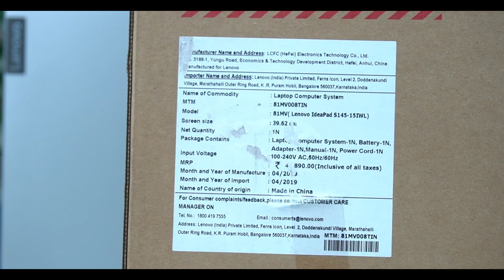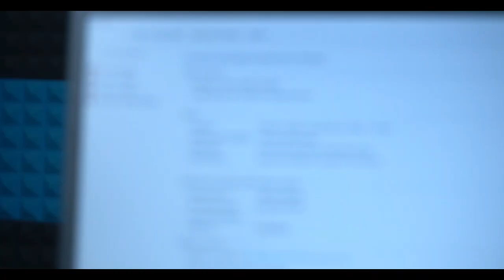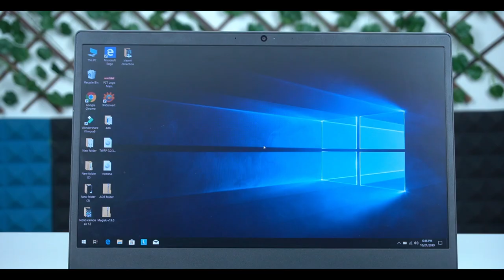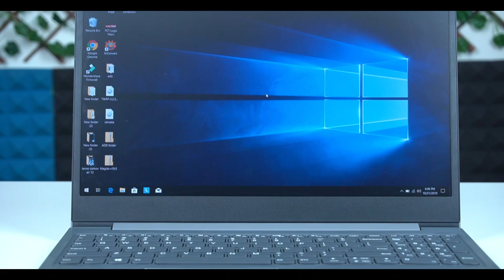Lenovo S145 Core i3 Windows 10 Laptop Review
In this video, I have talked about the best budget Windows 10 laptop that you can buy. The laptop is Lenovo S145 and it comes with good specs and great pricing.

Agar apko ye video pasand aya hai to ap video ko Like karna na bhoole.